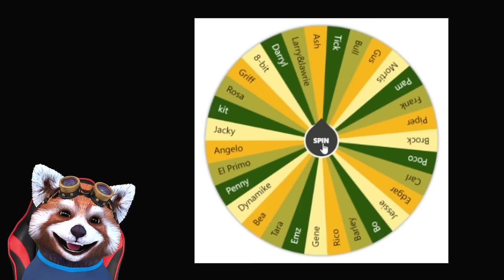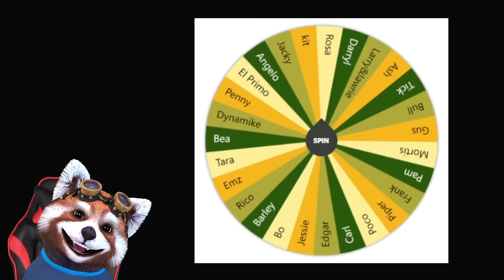NOCIVANU vs COSTIN cu ACELASI BRAWLER ALES DE ROATA! Brawl Stars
Mai vrei episoade? Astept parerea ta despre episod in sectiunea de comentarii.